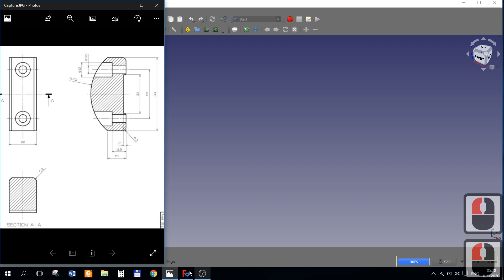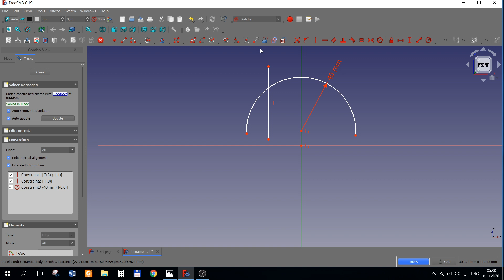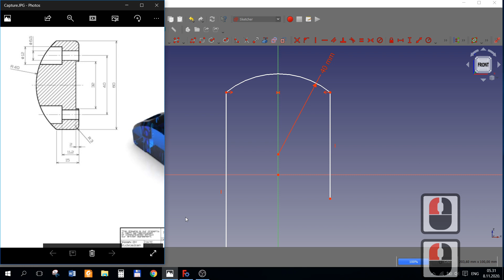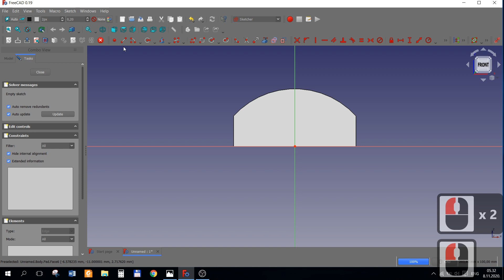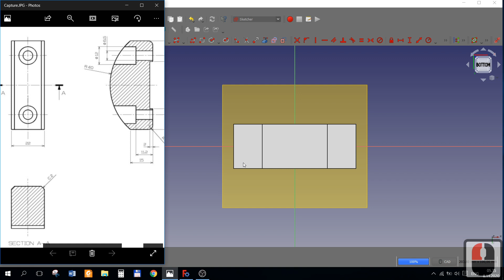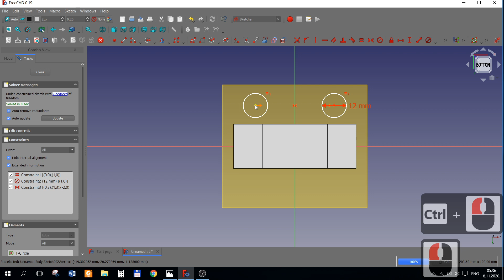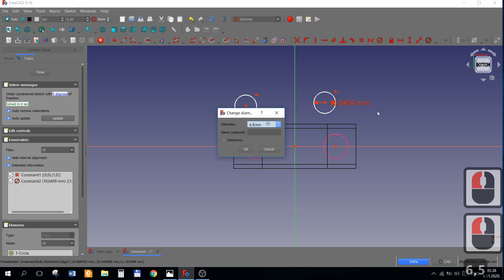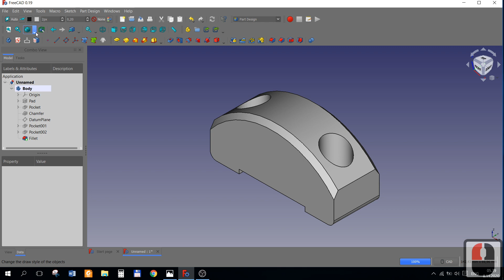FreeCAD - Modeling - Tutorial - Model 0106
FreeCAD is a free and open-source (under the LGPLv2+ license) general-purpose parametric 3D computer-aided design (CAD) modeler and a building information modeling (BIM) software with finite element method (FEM) support.[2] FreeCAD is intended for mechanical engineering product design but also expands to a wider range of uses around engineering, such as architecture or electrical engineering. Because of the free and open-source nature of the software, users can extend the functionality of the software using the Python programming language.